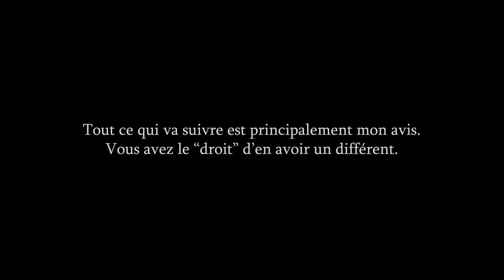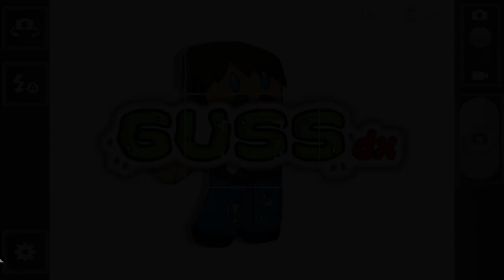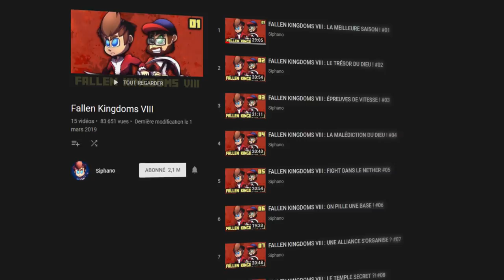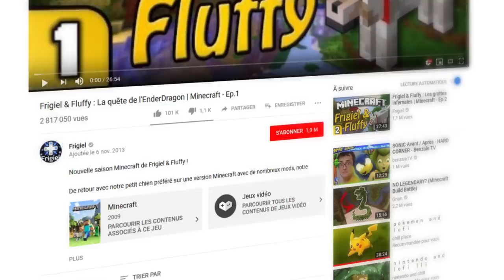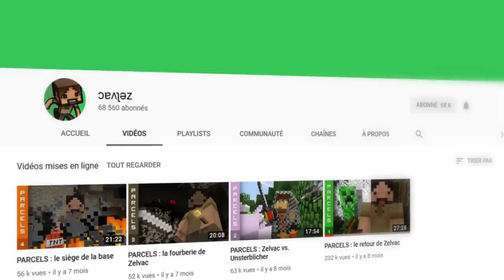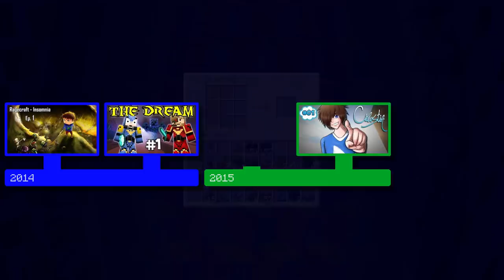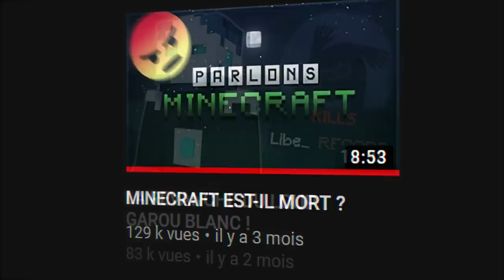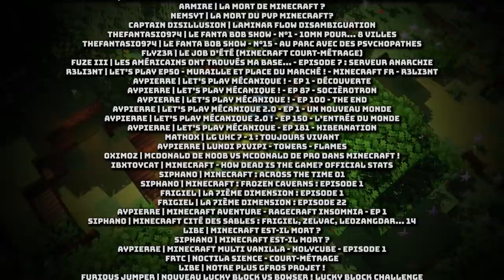« Minecraft est mort. »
Première vidéo d'une trilogie sur l'état du YouTube Minecraft francophone. Dans celle-ci nous parlerons de la phrase « Minecraft est mort » qu'on a pu lire et entendre de nombreuses fois depuis quelques années. Nous verrons si oui ou non celle-ci est vraie dans notre communauté francophone. Et ça, tout en faisant un joyeux détour sur l'histoire de nos vidéastes, parce que c'est fun !

Nostalgie au rendez-vous :3 (enfin, j'espère...)

Musiques :
❀ Sanka ~ Choir Therapy
❀ Joakim Karud ~ Harmony
❀ Tymù ~ Walk With Me
❀ DJ Le Nonsense ~ The Castle Is Moving !
❀ DJ Le Nonsense ~ Broomstick's Joyful Ride
❀ DJ Le Nonsense ~ A Pig's Gotta Fly
❀ Nubby Cakums ~ Minecraft Forest (Frigiel's Intro Music)
❀ June & J ~ Merry Go Around Life
❀ Jingsang ~ Summer Day V2
❀ June & J ~ Path Of The Wind
❀Idealism ~ Falling Asleep At 3-37 AM
❀ Koji Kondo ~ Rosalina In The Observatory
❀ G-Hitt ~ Minecraft C418 Sweden Remix
❀ MixxC ~ Wet Hands LoFi HipHop Remix
❀ MrDjStomp ~ C418 Sweden Remix
❀ Scribe ~ Life Is Strange
❀ C418 ~ Credits